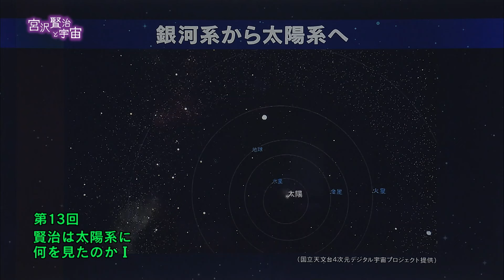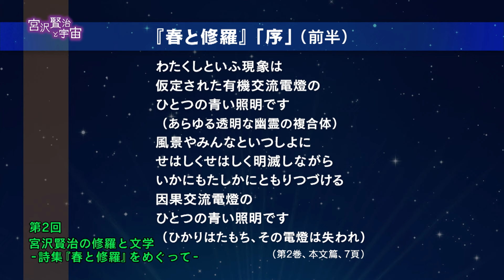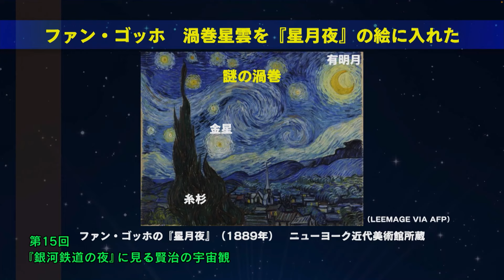放送大学「宮沢賢治と宇宙（'24）」（テレビ授業科目案内）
宮沢賢治（1896年-1933年）は今から約百年前に活躍した作家である。わずか三十七年の生涯であったが、膨大な作品（童話、詩、短歌など）を遺した。自分の作品を心象スケッチと呼んだが、豊富な自然科学の知識が散りばめられているので科学の読み物としても高く評価できる。そこで、この講義では賢治の作品に基づいて、天文学の入門を試みる。

主任講師：谷口　義明（放送大学特任教授）、大森　聡一（放送大学教授）